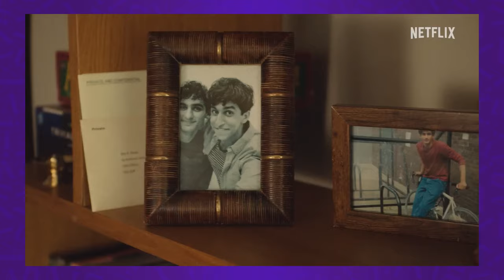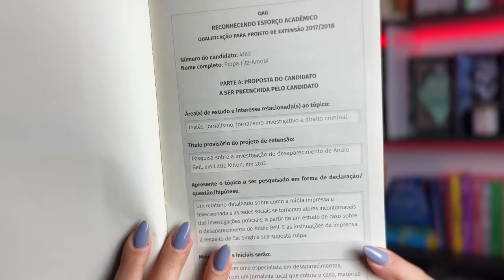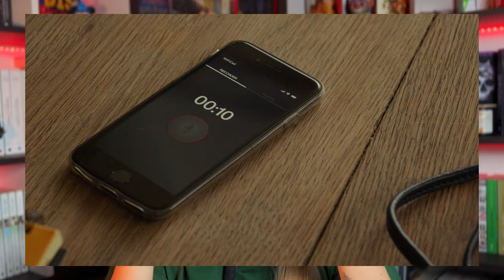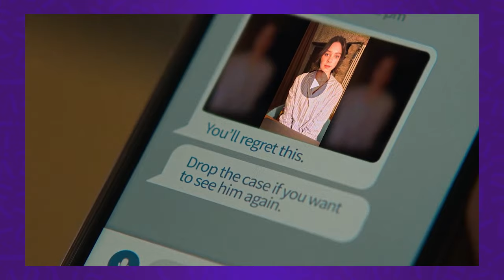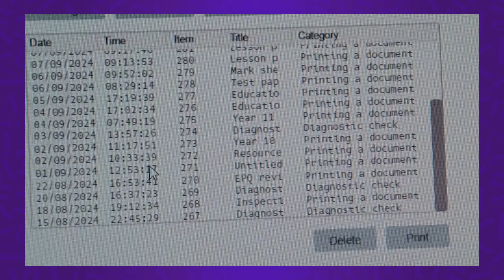Série x Livro: Manual de Assassinato para Boas Garotas da Netflix | Todas as diferenças com spoilers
VIU! A série Manual de Assassinato para Boas Garotas já está disponível na Netflix. O livro é incrível e a série pegou a essência do livro, mesmo que traga algumas diferenças! No vídeo de hoje trago a comparação entre a série e o livro de forma detalhada nos acontecimentos.